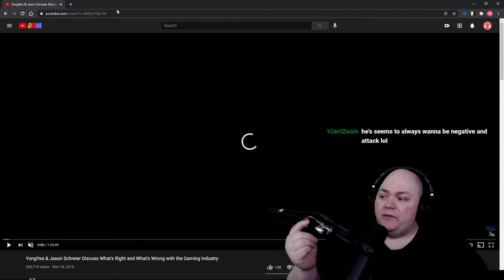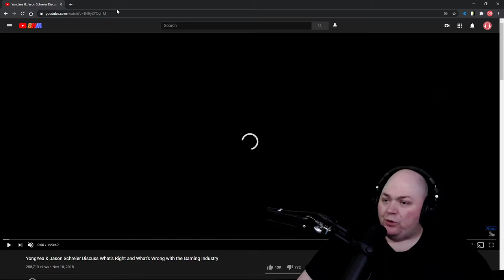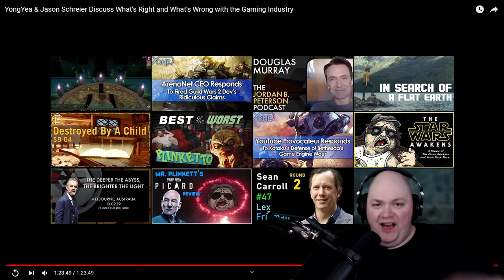Deeg Reacts to "YongYea & Jason Schreier Discuss What's Right/Wrong w/the Gaming Industry" (YongYea)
Jason Shreier is an investigative journalist focused on the video game industry. He'd like it if gamers would chill out and not take his twitter so seriously. YongYea is a YouTuber covering gaming news, and misses the good old days of looking forward to his favorite video game publishers' next big game.